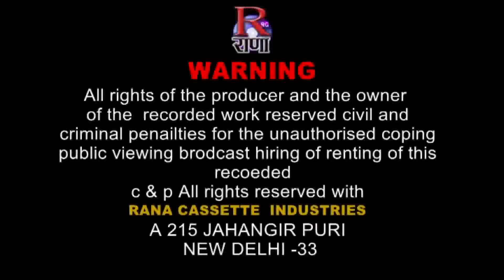क्यों करदी मिसकॉल - Kyo Kardi Miscall - Late. Shri Chandra Singh Rahi , Anuradha Nirala - Rana Music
नये कलाकार संपर्क हेतु - 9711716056

स्वर - स्वर्गीय श्री चंद्र सिंह राही जी , अनुराधा निराला
संगीत - वीरेंदर नेगी
निर्माता - ईद्रजीत राणा, जगदम्बा राणा